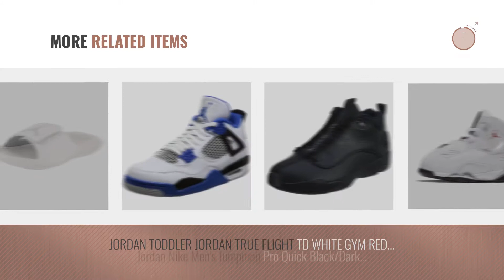Top 10 Jordan 10 [2018 ]: Jordan Nike Men's Eclipse Chukka Wolf Grey/White Black Basketball Shoe 10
Black Friday / Cyber Monday Jordan Nike Men's Eclipse Chukka Wolf Grey/White Black Basketball Shoe 10 Men US by Jordan

Black Friday / Cyber Monday Jordan Nike Men's Hydro 6 White/Pure Platinum Sandal 10 Men US by Jordan

Black Friday / Cyber Monday Jordan Spizike Sail/Bordeaux-Metallic Red Bronze (Toddler) (10 M US Toddler) by Jordan

Black Friday / Cyber Monday Nike Jordan Hydro XIII Retro 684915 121 White/Metallic Silver Men's Slides Slippers (10 by Jordan

Black Friday / Cyber Monday JORDAN TODDLER JORDAN 4 RETRO GT SHOES WHITE BOARDER BLUE LIGHT SAND SIZE 10 by Jordan

Black Friday / Cyber Monday Jordan Nike Men's Trainer Pro Black/Anthracite Training Shoe 10 Men US by Jordan

Black Friday / Cyber Monday Jordan Nike Toddlers True Flight GT Wolf Grey/Deadly Pink Basketball Shoe 10 Infants US by Jordan